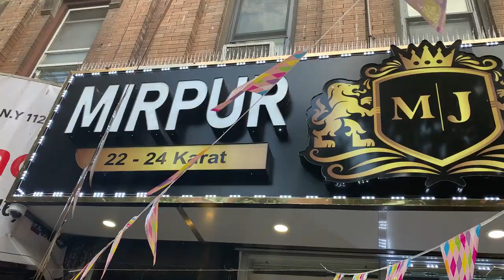MIRPUR JEWELERS Grand Opening at Coney Island ave Brooklyn New York